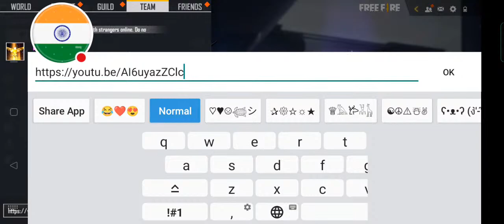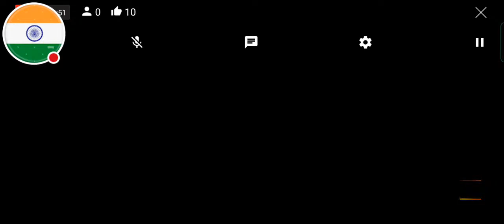FREE FIRE LIVE CUSTOM ROOM GIVEAWAY | FF LIVE GIVEAWAY TEAM CODE | FF LIVE GIVEAWAY DJ ALOK IFF LIVE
free fire max gameplay live,

new free fire max live,

free fire max live stream,

free fire max game open, free fire new update live,